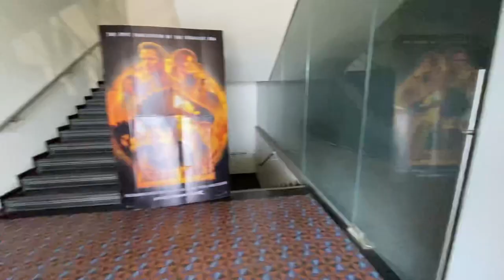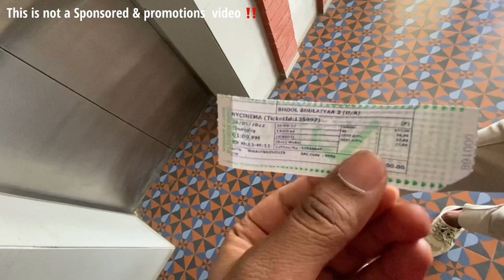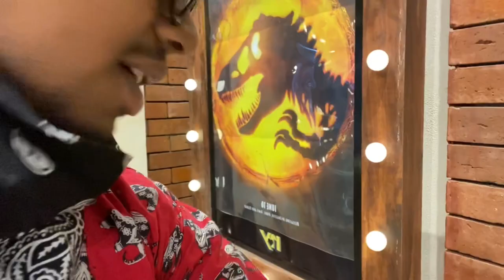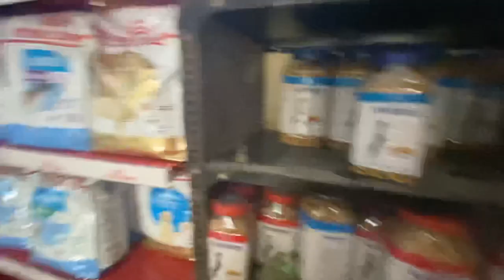After long time go for a movie 🎥 🍿🧟‍♀️